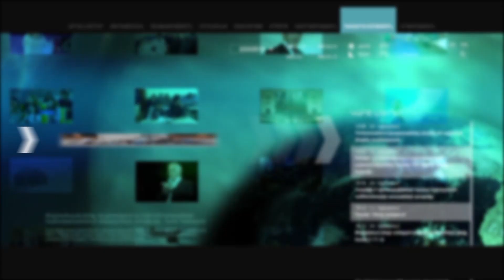«Կանաչ Երևան», բողոքի ցույց ՝ Երևանի քաղաքապետարանի դիմաց